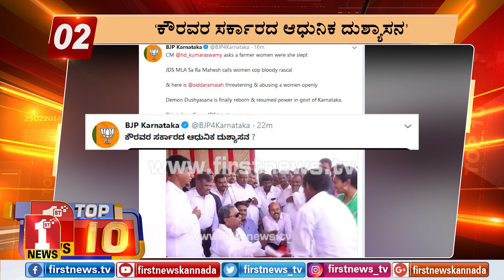"ಬುಲೆಟಿನ್​ 7:00 PM 28/01/2019" | "Bulletin 7:00 PM 28/01/2019" | FIRSTNEWS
FirstNews Kannada Karnataka's youngest and liveliest news channel